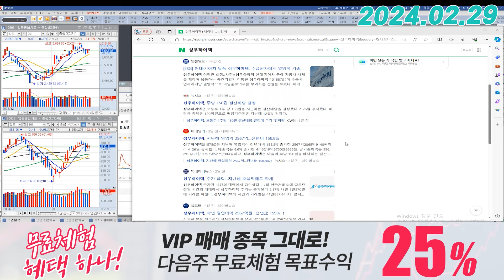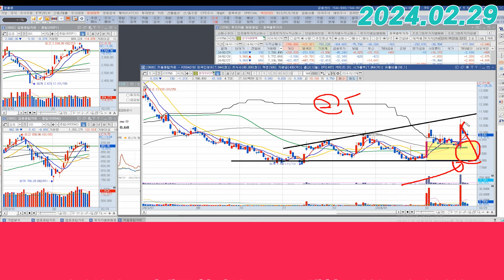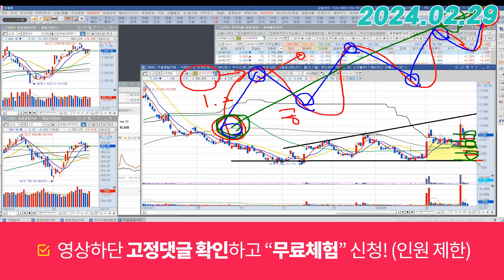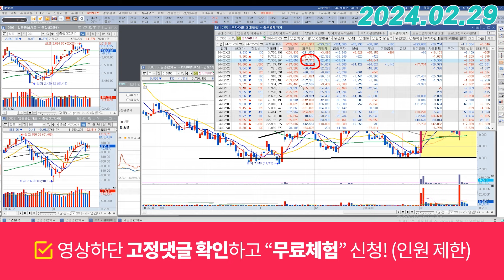성우하이텍 (015750) - 더 밀리면 우리는 좋죠